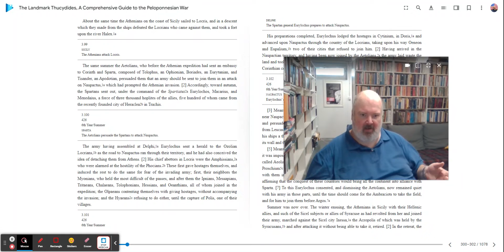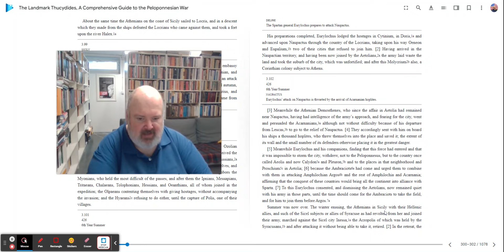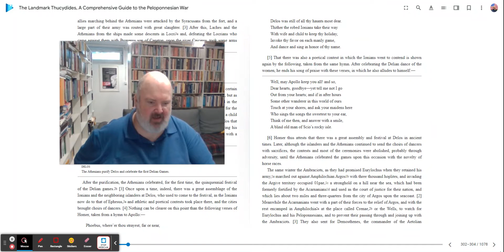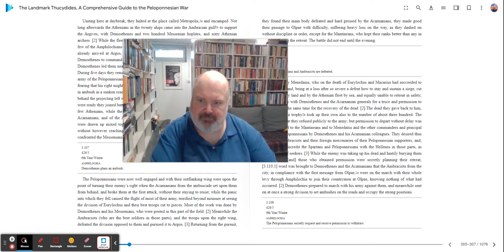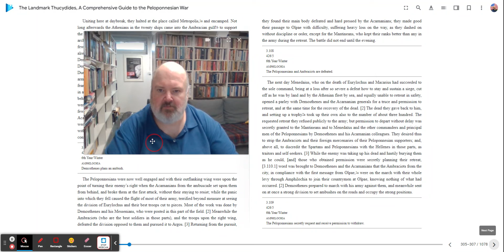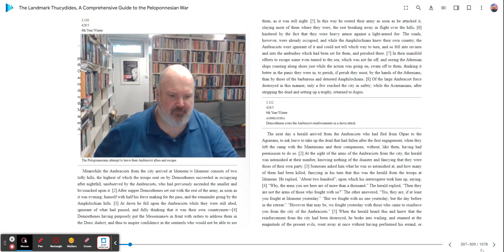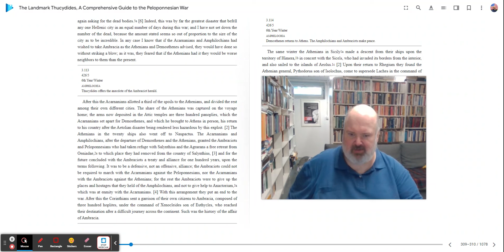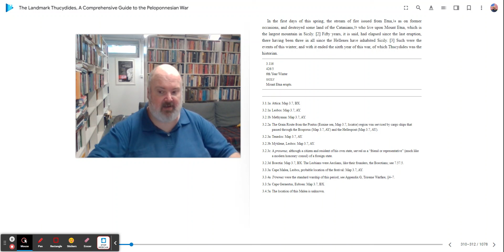Reading Thucydides' Peloponnesian War -- Book III, chapters 103-116 (Winter Year 6)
Today we are reading and going over chapters 103-116 of Book III of Thucydides' Peloponnesian War, where we deal with the winter of the 6th year of the war.

For our reading for this series of Reading Thucydides' Peloponnesian War, we are using the Landmark edition of Thucydides' Peloponnesian War.

The Landmark Thucydides: A Comprehensive Guide to the Peloponnesian War  Robert B. Strassler  (Editor), Richard Crawley (Translator), Victor Davis Hanson (Introduction) (Free Press 1998, Touchstone editions)